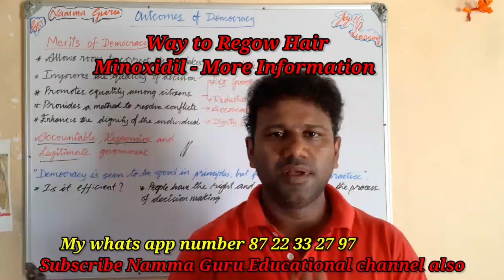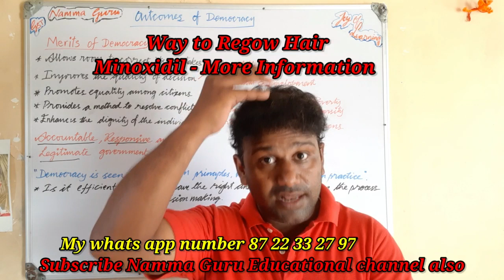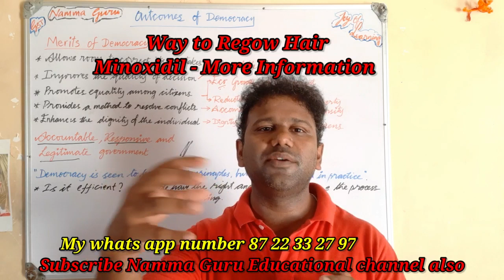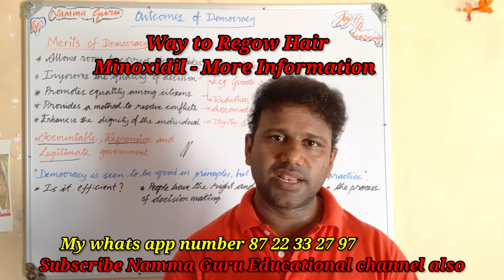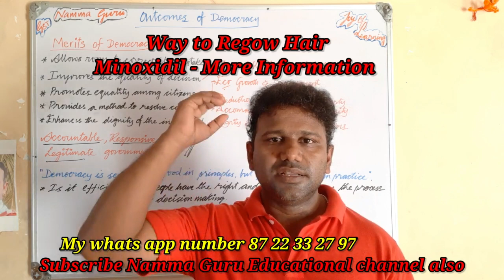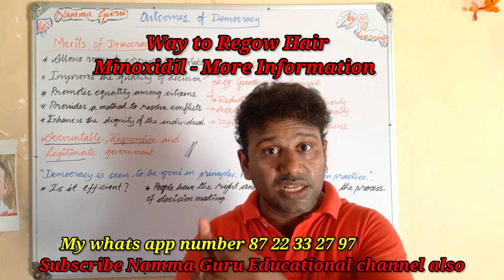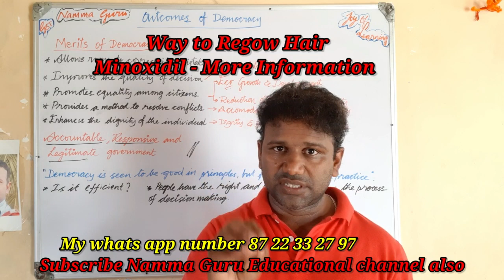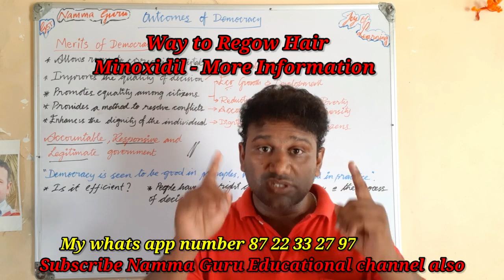Hair regrowth medicines in kannada